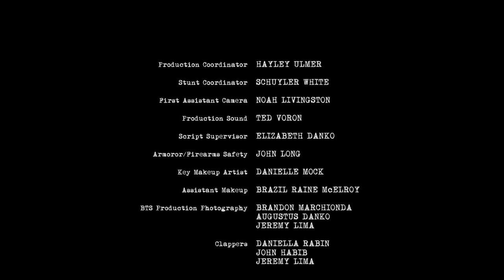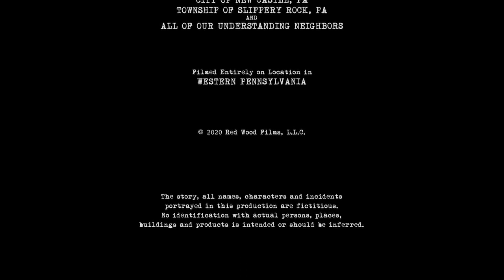Red Woods 2021 SUSPENSE MOVIE